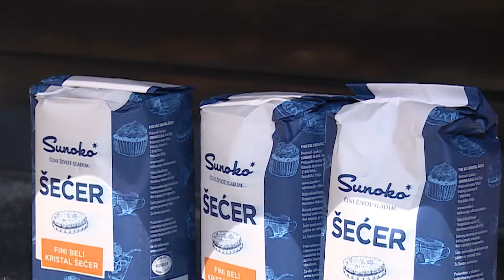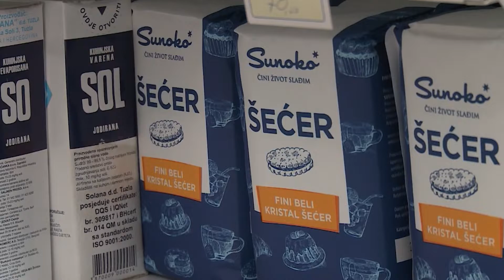Igor Marinković – Nisam zabrinut zbog potencijalne nestašice hrane i šećera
Ja lično nisam zabrinut zbog potencijalne nestašica hrane i šećera koje je najavljivao Vučić, rekao je urednik i novinar kanala Helmcast i portala Pravda Igor Marinković.